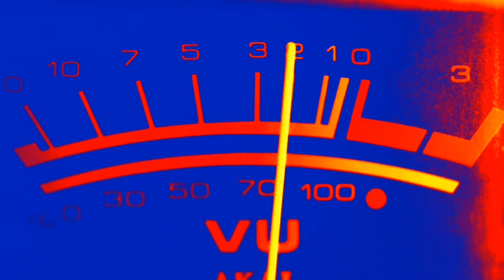Canon 70 200 mark II focus manual mandek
Lensa canon 70 200 f2.8 IS mark II ini mengalami kerusakan pada manual focus dimana pada saat kita main manual focus terkadang mandek atau berhenti.
Menerima service kamera lensa Jakarta.